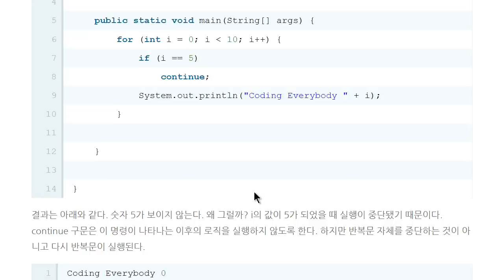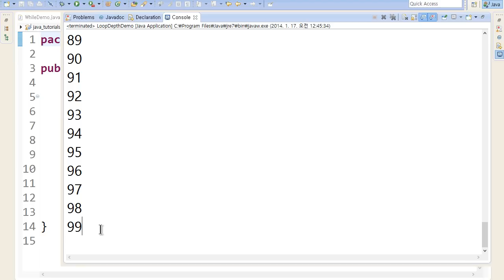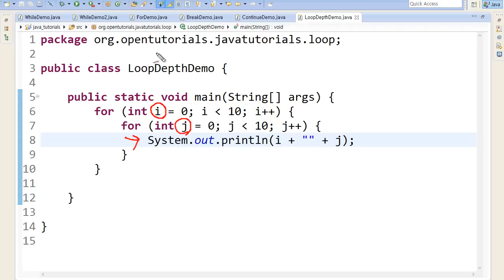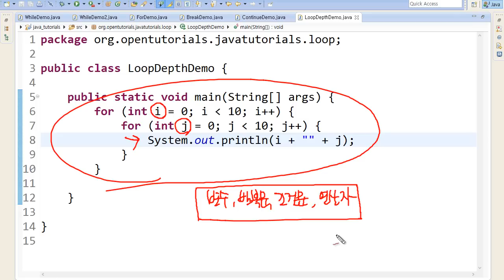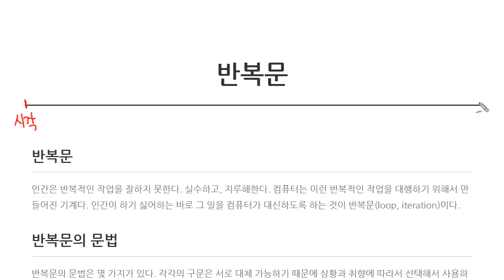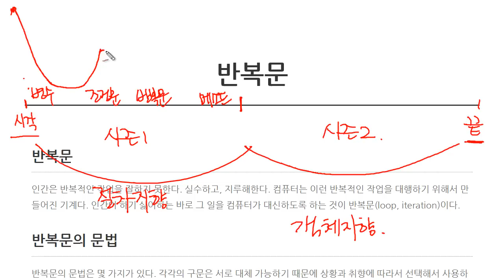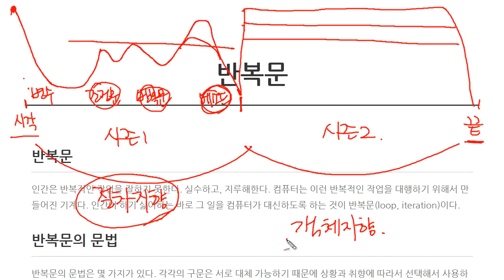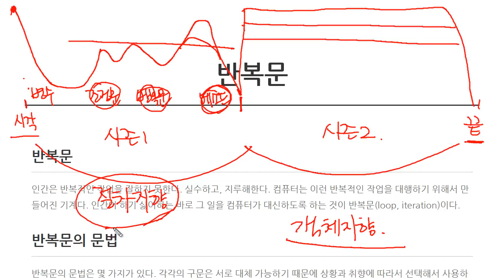Java - 반복문 (5/5) :반복문의 중첩